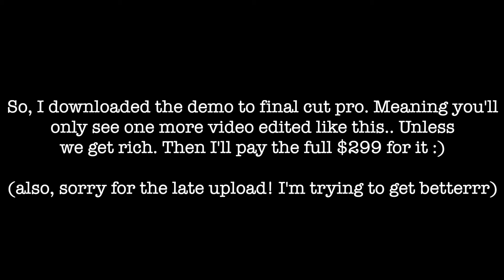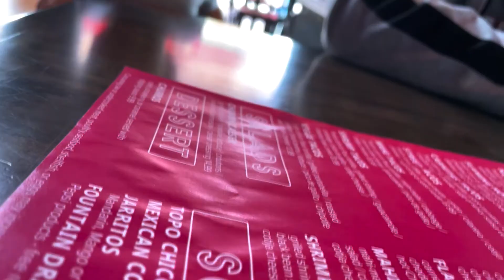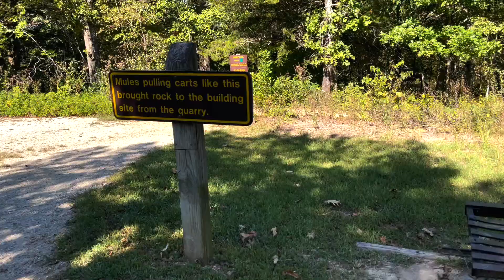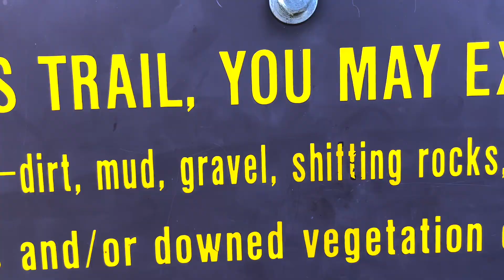Lake of the Ozarks || 2021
Sorry for the late upload! I (kena) suck at editing videos, but I will try my best to start being more determined when it comes to editing on time.